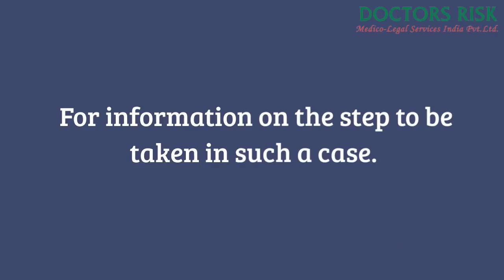Root canal treatment...